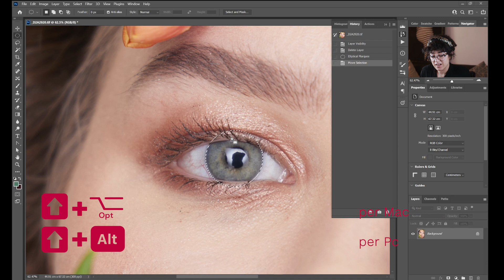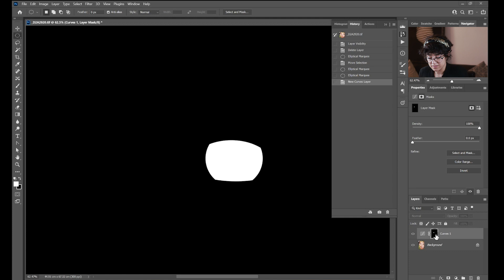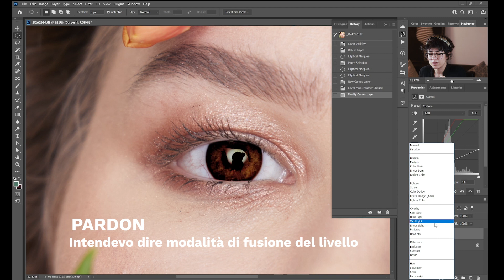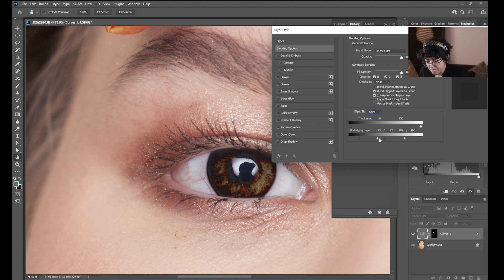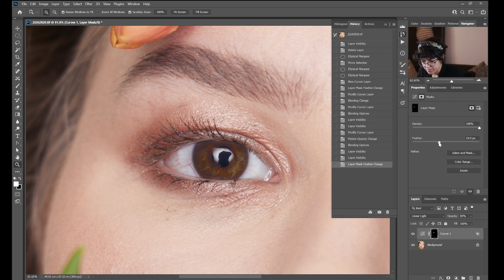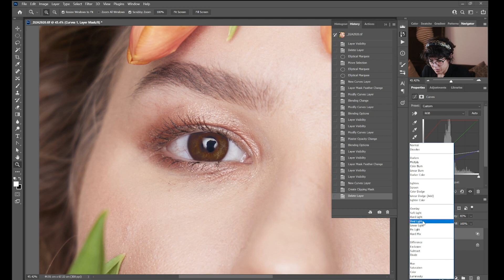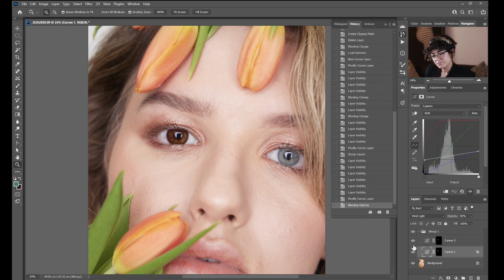Come cambiare il colore degli occhi in Photoshop [risultato naturale]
In questo video ti spiego come cambiare il colore del'iride con una tecnica semplice e veloce, a patto che tu conosca come funziona la regolazione di livello curve in Photoshop!

Prova anche tu questa tecnica e fammi sapere va.
Alla prossima

- EDITORIAL GRADING COLLECTION - Azioni di Photoshop per applicare il color grading in immagini beauty, moda e ritratto

➜ Get to know the masters & Get published, 2 raccolte gratuite molto utili per migliorare e promuovere il proprio lavoro fotografico
➜ Visita Imagery Academy per gli ultimi articoli e novità sul mondo della fotografia

➜ Per acquisizione tethering e sviluppo raw adoro utilizzare Capture One, venduto come licenza perpetua oppure come Licenza in abbonamento

✨ VUOI SAPERE PIÙ SU DI ME, AZZURRA PICCARDI? 👇🏻
SEGUIMI SUI SOCIAL O VISITA IL MIO SITO INTERNET:✨